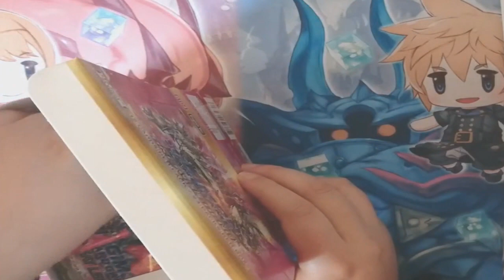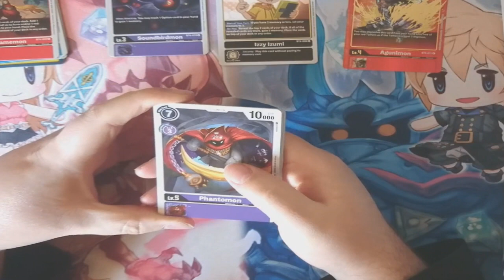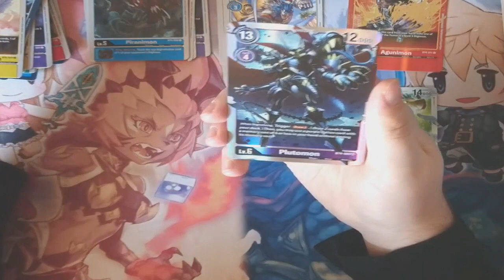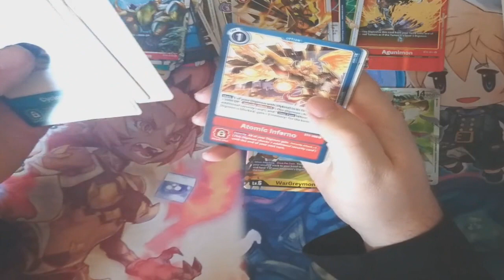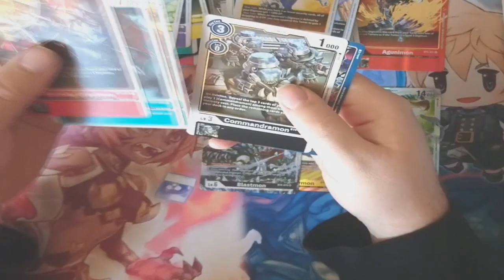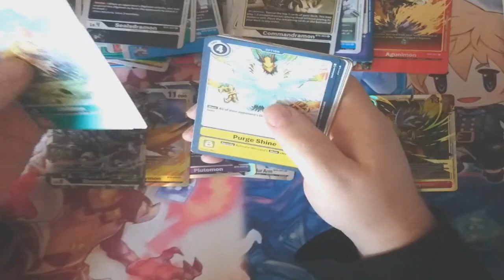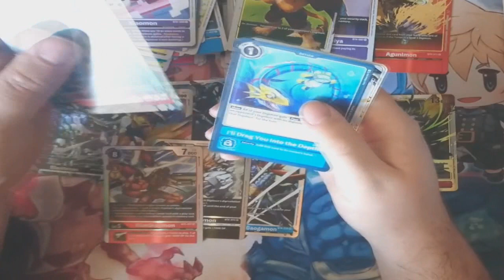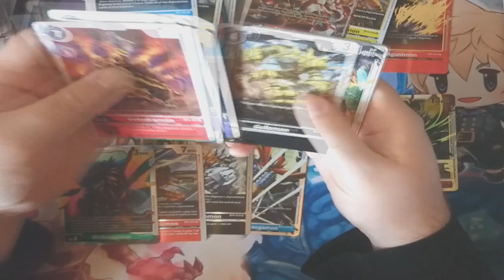Digimon TCG BT 4 Display 2. Unboxing German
Hi und Willkommen zu einem neuen Unboxing. Diesesmal öffnen wir ein weiteres BT 4 Display.
Das Video ist schon etwas älter. Gesagtes kann bereits passiert sein